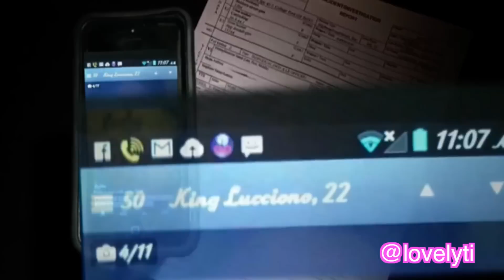Ghetto GA~Woman robbed & shot in the face by man she met online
COLLEGE PARK, Ga -- Police are hoping to catch an online predator before he chooses another victim. College Park Police released photos of the suspect from a dating website in hopes that someone will recognize him.
A 34-year-old woman, who police are not identifying, escaped serious injury when the man she agreed to meet for a date robbed her, stole her car and shot her.
Police said the two met on a dating website phone app called "badoo.com" where the suspect displayed several photos of himself under the screen name "King Lucciano", but he told the woman his name was "Cash".